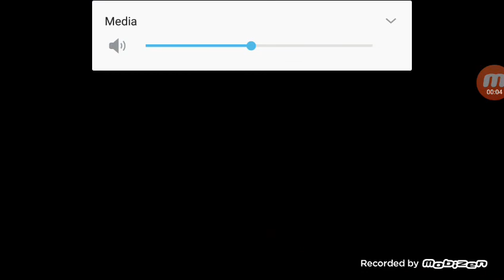Mini militia all gun rain mod game play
Mini militia all gun rain mod game play with krishna Jaiswal